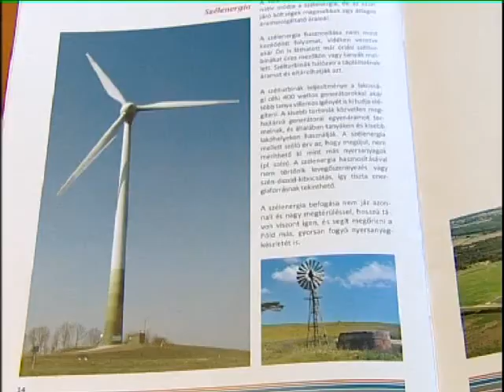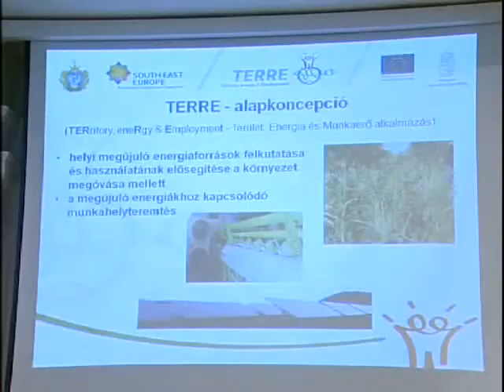Terre konferencia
Szolnok sikeresen pályázott a megújuló energiaforrások alkalmazásával foglalkozó TERRE projekt megvalósítására. A programon belül kialakítanák az úgynevezett „Zöld távfűtést", melynek bevezetésével megszűnne a földgáz függőség és csökkenne a káros anyagok kibocsájtás is -- hangzott el a mai konferencián. Szolnok TV